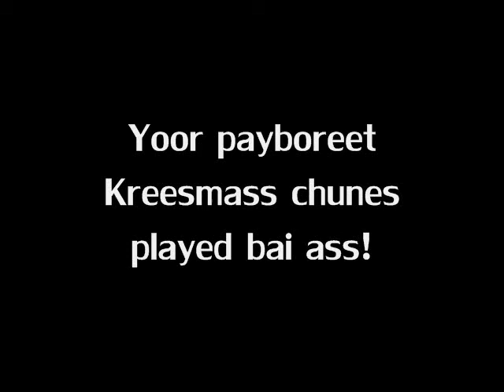Your favorite Christmas songs ruined... I mean sung by Filipinos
Need I say more? lol